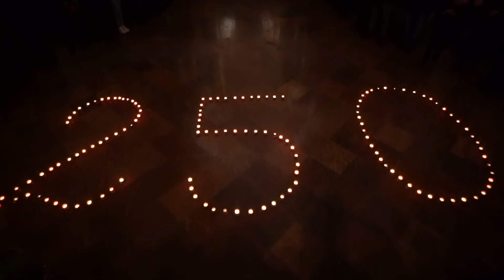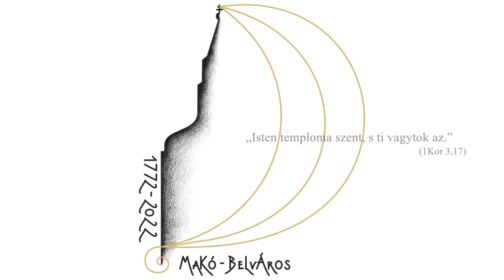Nekem a templom... 25. - Szabó Anita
1772-ben szentelték fel a belvárosi római katolikus templomot Makón. Egyházközségünk a 250. évfordulóra már elkezdte a felkészülést, amelynek része a „Nekem a templom” című kisfilm-sorozat is. Az egyes epizódokban a közösség tagjai vallanak kötődésükről, élményeikről, érzéseikről.